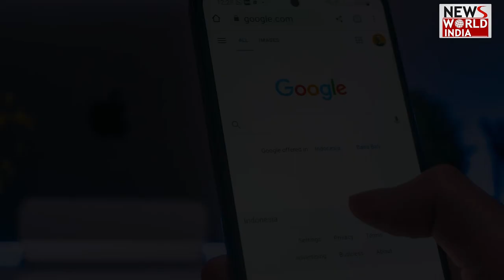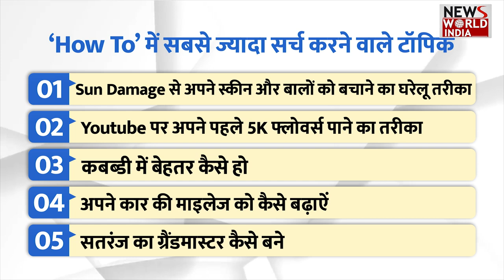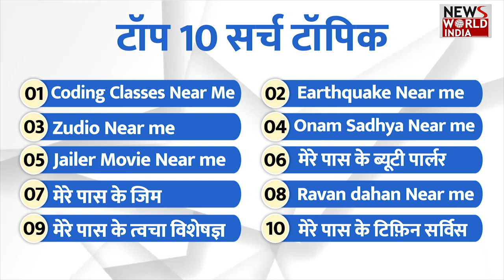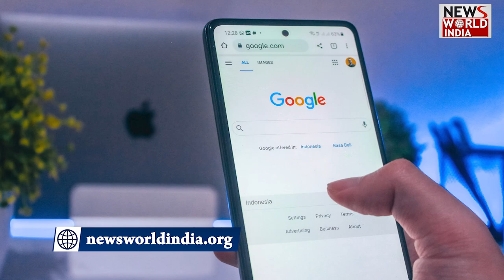गूगल ने शेयर किया इस साल सबसे ज्यादा सर्च टॉपिक्स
साल 2023 को खत्म होने में बस कुछ ही घंटे बाकी है. वहीं इस साल के खत्म होने से पहले गूगल ने विश्व सहित भारत में सबसे ज्यादा सर्च किये जाने वाले टॉपिक्स को शेयर किया है. इनमें चंद्रयान -3 और चैटजीपीटी जैसे टॉपिक्स शामिल है.